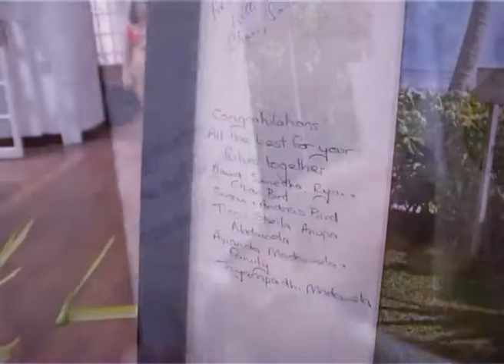GAVESHA AND BUDDHIKA 14 08 2011 The Wedding